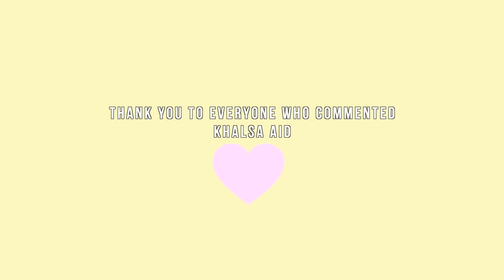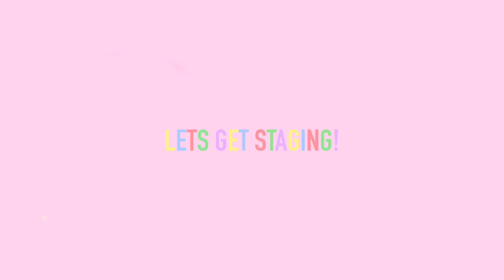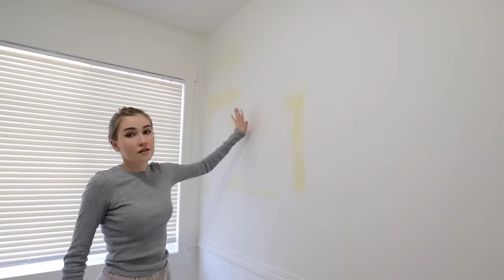un-making over my studio to sell it *did I ruin it completely?*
un-making over my studio to sell
New Video's EVERY Sunday !!​​

LOVE Mia